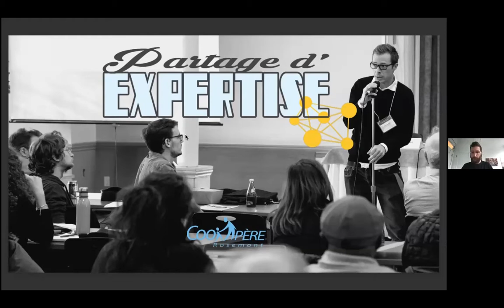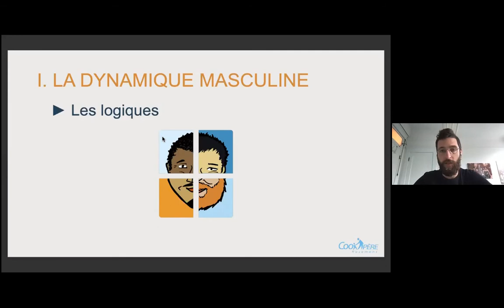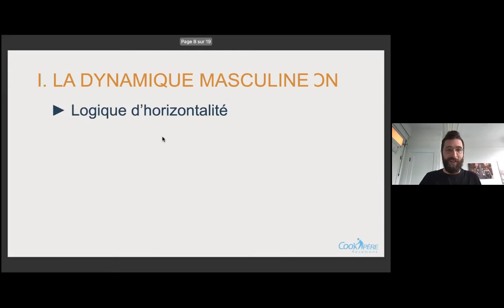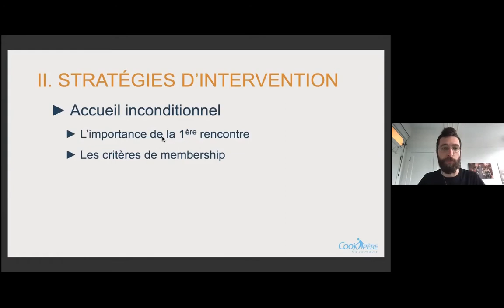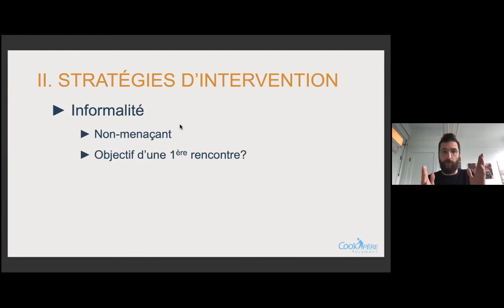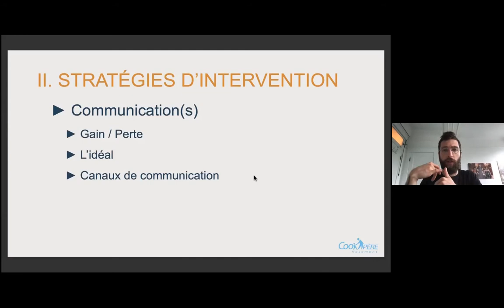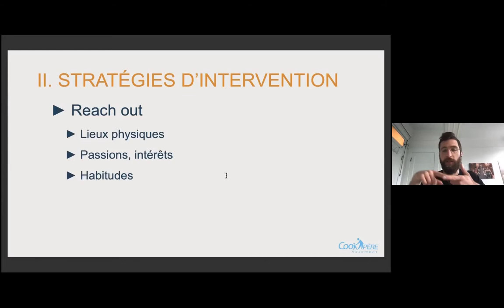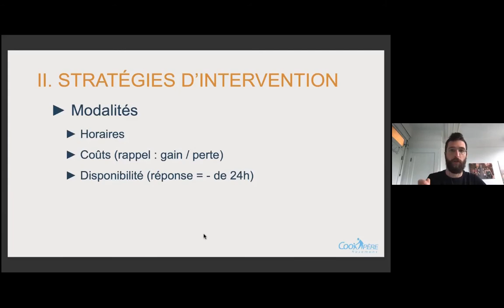Webinaire | Stratégies d'intervention efficaces auprès des hommes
La présentation porte sur les stratégies d'intervention efficaces auprès des hommes. Une première partie aborde les normes de socialisation masculine et les logiques qui sous-tendent la dynamique des hommes. Une seconde partie présente cinq axes d'intervention efficaces, et sera appuyée d'exemples concrets.